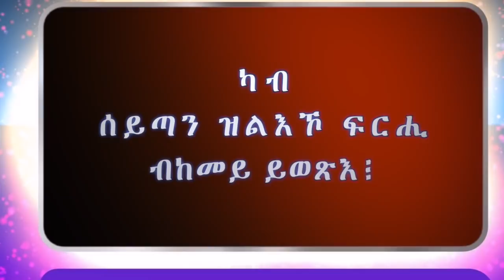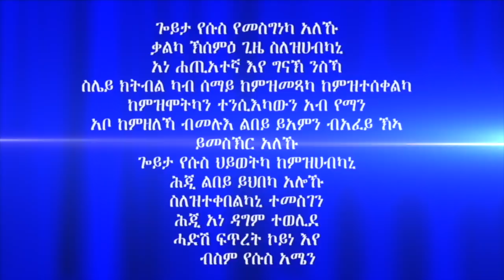ካብ ሰይጣን ዝልእኾ ፍርሒ ብከመይ ይወጽእ፧ ሃውርያ ሕነሽም ኢትዮጵያ